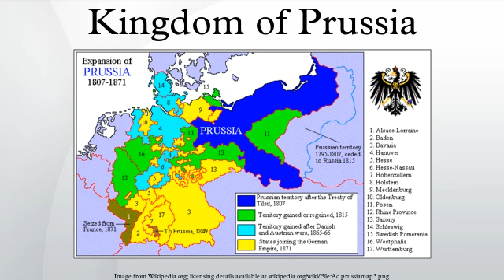Kingdom of Prussia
The Kingdom of Prussia (German: Königreich Preußen) was a German kingdom that existed between 1701 and 1918 and included parts of present-day Germany, Poland, Russia, Lithuania, Denmark, Belgium and the Czech Republic. It was the driving force behind the unification of Germany in 1871 and the creation of the German Empire. Although it took its name from the region called Prussia, it was based in Brandenburg, where its capital was Berlin.
Prussia was a great power since its foundation as a kingdom, though it became a military power as a duchy under Frederick William, known as "The Great Elector".